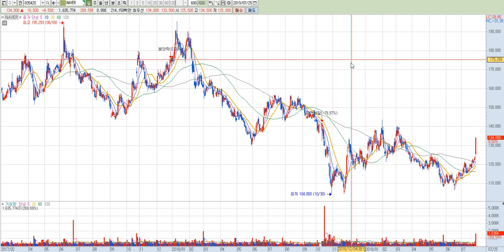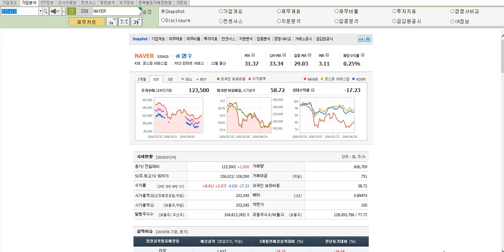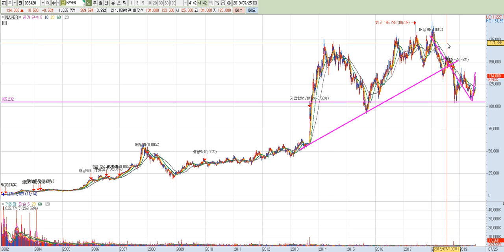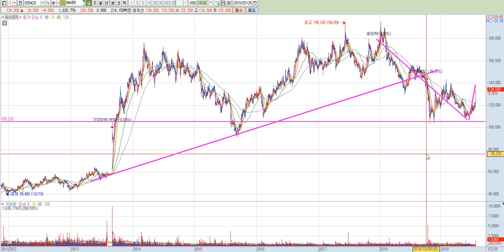NAVER 주가 분석 네이버 페이 분사 커머스 기반 다양한 금융 상품 판매 예정 소식 큰 상승 수익